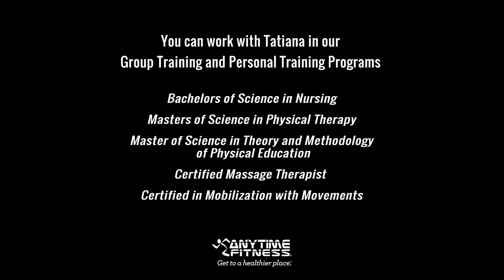Meet the Staff - Tatiana, Personal Trainer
Meet the Staff at Anytime Fitness in Scottsboro.